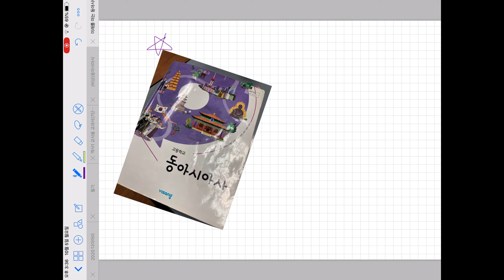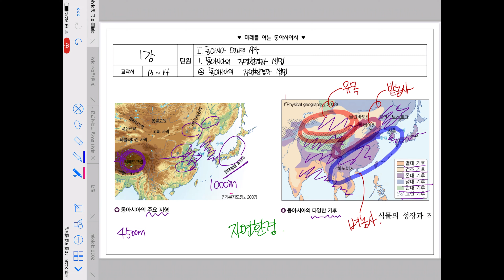동아시아사)1강.동아시아의 자연환경과 생업